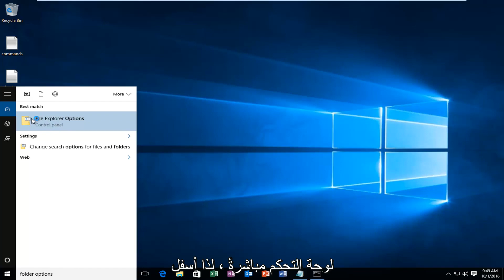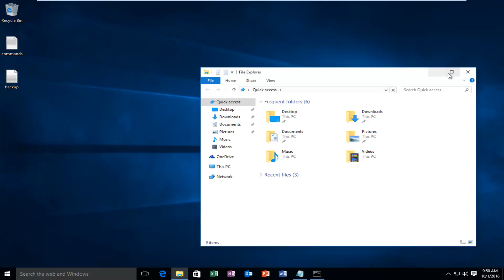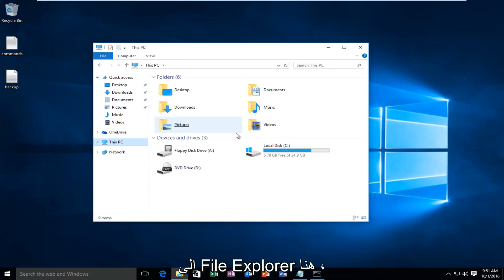كيفية إظهار مسار المجلد الكامل على شريط عنوان مستكشف الملفات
سيوضح لك هذا البرنامج التعليمي كيفية عرض المسار الكامل للمجلد المفتوح الحالي في شريط العنوان الخاص بـ File Explorer في Windows 10 و Windows 11.

عندما نصل إلى أي ملف أو مجلد باستخدام File Explorer في نظام التشغيل Windows 10 ، يمكننا حينئذٍ رؤية مسار الملف على شريط العنوان. شريط العنوان هو الشريط العلوي الذي تم تجريده باللون الأحمر أو الأخضر والذي يعرض مسار الملف الذي فتحته. بشكل افتراضي ، لا يُظهر شريط العنوان المسار الكامل ولكن Windows وفر لك المرونة لتخصيص الخيار وتمكين عرض المسار الكامل للملفات والمجلدات في شريط العنوان.